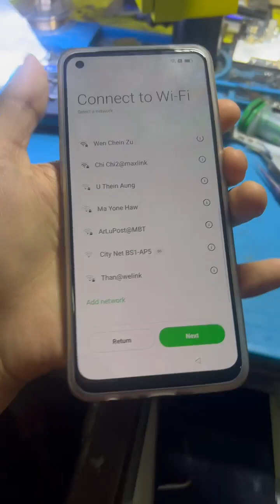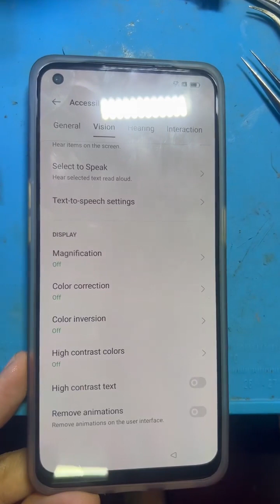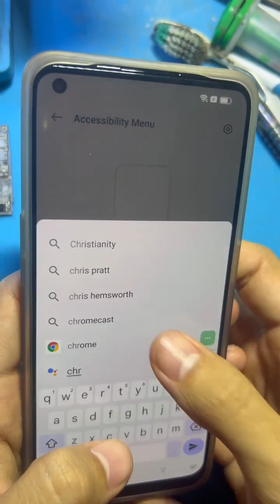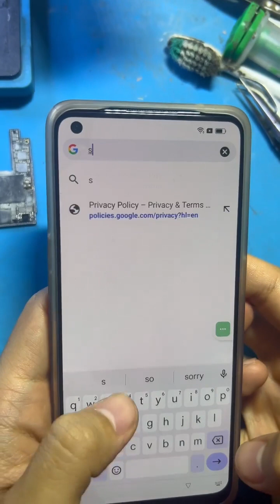OPPO ID Remove Colour Os 12.1 [ Method 1 ]